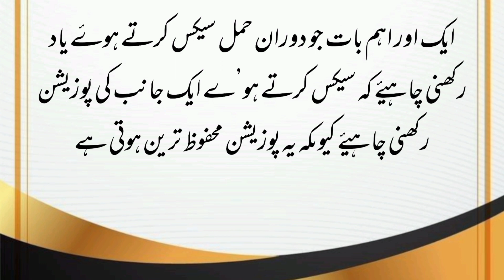hamal k dauran mian bewi k darmian sex Karna mehfooz hai ya Nahi | sex education